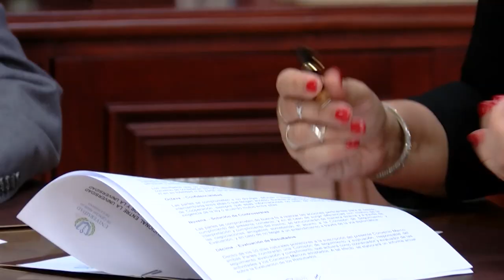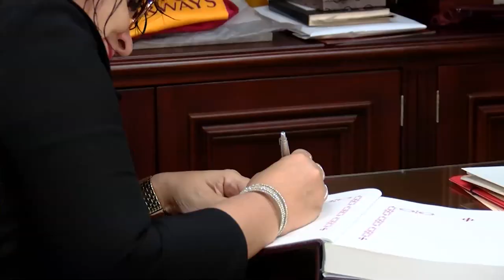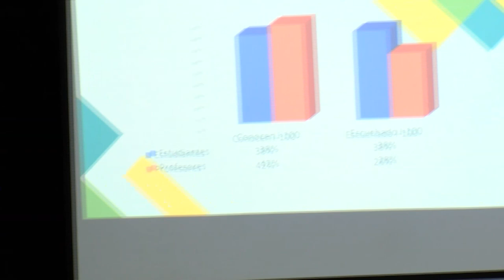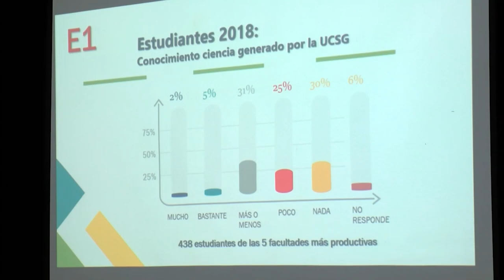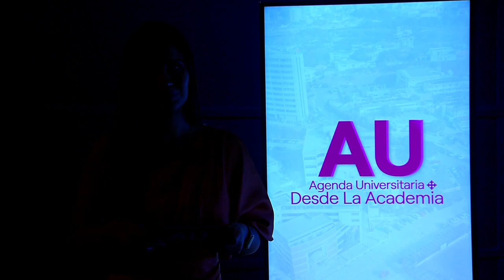AGENDA UNIVERSITARIA | PROGRAMA 8 DE FEBRERO 2023